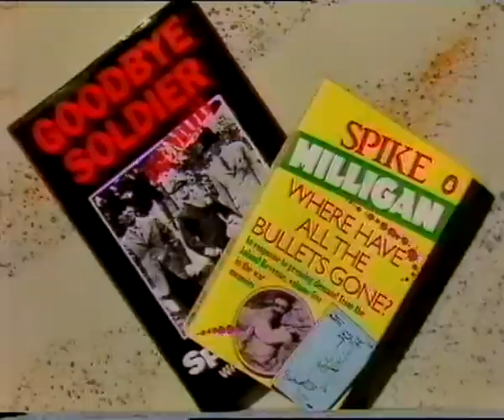Spike Milligan on Book Show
1987 appearance by Spike Milligan on a BBC2 book show, with other guests Ruby Wax and Miles Copeland. Spike was there to discuss his war memoirs.